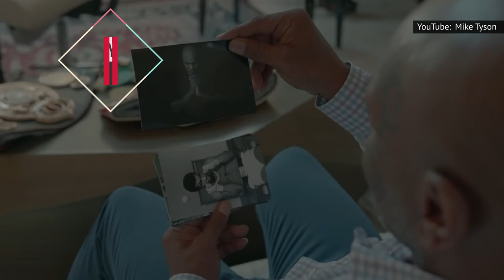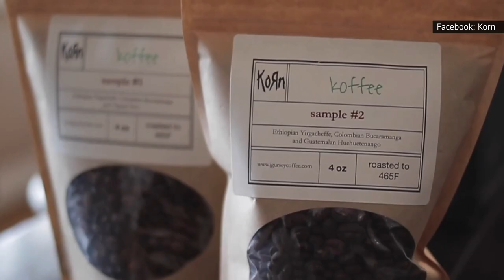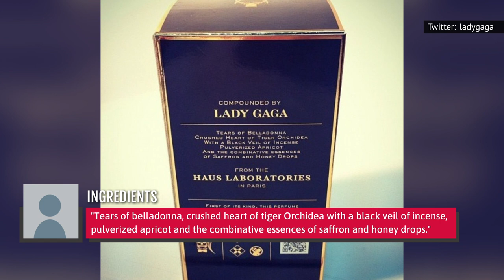Bizarre Stuff Celebs Tried To Sell Us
Vagina votives! Edible body parts! Bloody perfume! And fresh roasted metal coffee?!

Mike Tyson's cannabis gummies | 0:00
KISS Kaskets | 1:25
Jessica Simpson's edible beauty | 2:40
Nelly's Pimp Juice | 3:38
Kendall and Kylie's band tees | 4:46
Gwyneth Paltrow's jade egg | 5:46
Korn's coffee | 6:54
Donald Trump's steaks | 7:40
The Kardashians' debit card | 8:25
Lady Gaga's perfume | 9:05